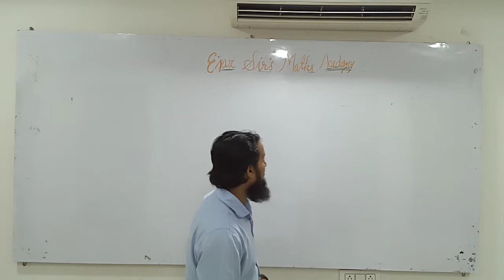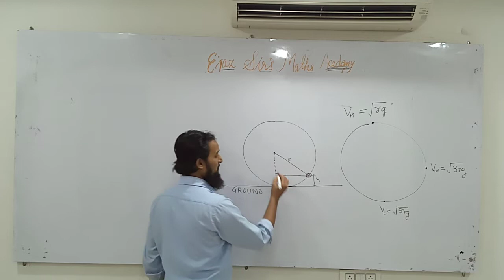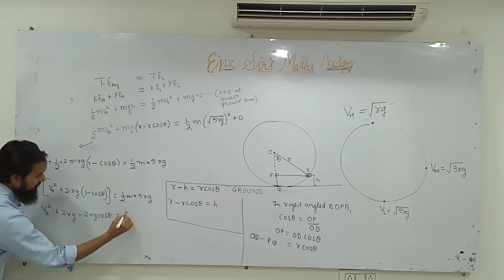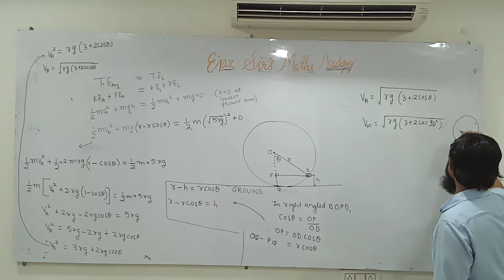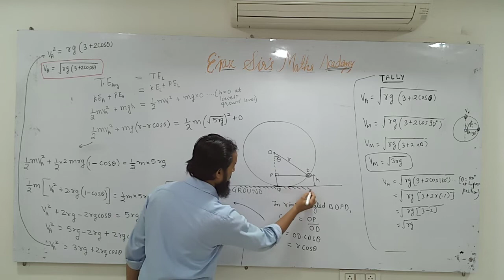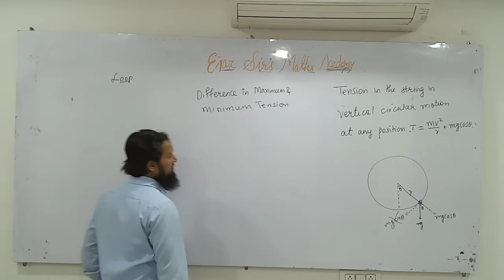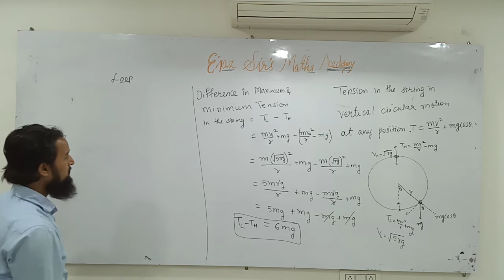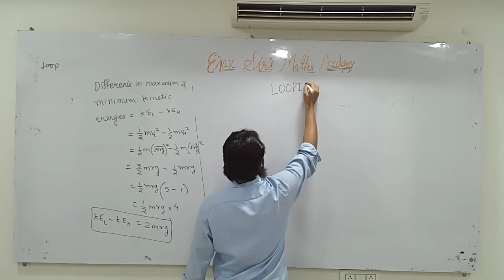XII PHYSICS VELOCITY AT ANY POSITION & DIFFERENCE IN MAX & MIN TENSION & KE EJAZ SIR'S MATHS ACADEMY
LECTURE BY ANSAR SIR